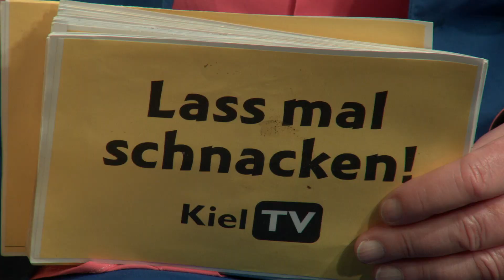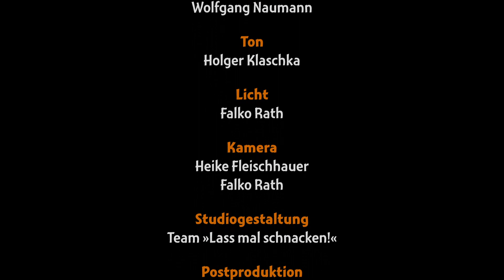Lass mal schnacken! Folge 407: Andreas Schauder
Folge 407: Andreas Schauder
Schauspieler

Andreas Schauder wurde am 26. Juni 1972 in Bad Oldesloe geboren, wo er in einem kleinen Dorf in der Nähe von Schwarzenbek aufwuchs. In seiner Kindheit hatte er bereits Berührungspunkte mit der Bühne. 1980 zog die Familie nach Niebüll um, wo er seine Schulzeit bis zum Abitur verbrachte. Zwischenzeitlich nahm er an einem Austauschprogramm nach Amerika teil, bei dem er eine intensive Zeit mit Fotografie und Theater hatte. Nach seinem Abitur machte er Zivildienst in Hamburg. Danach studierte er Psychologie in Kiel und wurde Gründungsmitglied beim Improvisationstheater Tante Salzmann. Er nahm Pantomimeunterricht bei Marcel Marceau und gründete das Lüdeman Theater, in dem Walk Acts, Comedy und Kultur präsentiert wurden. Um sesshaft zu werden, machte er sich selbständig mit Comedyprogrammen und sein Künstlername Fischer Kai entstand durch seine speziellen Arrangements. 2007 begann er mit dem Jugendimprovisationsprojekt Fördeknacker. Die Veranstalter der Kieler Woche wurden auf ihn aufmerksam und so begann er mit der Entwicklung diverser Bühnenfiguren. Sein Bekanntheitsgrad machte ihn zu einem begehrten Künstler für Auftritte bei Institutionen, Firmen und Privatkunden.

Erstausstrahlung: 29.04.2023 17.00 Uhr (KielTV)
Redaktion und Moderation: Gerd Hausotto
Musikalische Beratung: Ernest Clinton